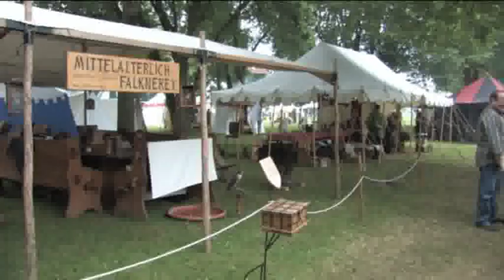Mittelaltermarkt Groß-Umstadt.flv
In Groß-Umstadt fand vom 30. Juli bis 1. August 2010 ein Mittelaltermarkt am Gruberhof statt. Der Kurzfilm hat Bilder, Spiele und Meinungen eingefangen und gibt einen Überblick über das Marktgeschehen.